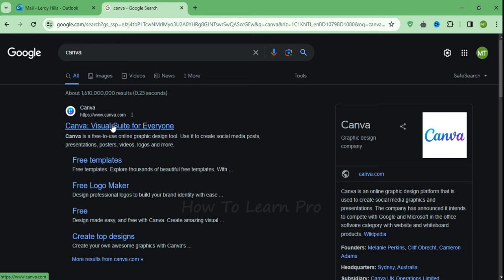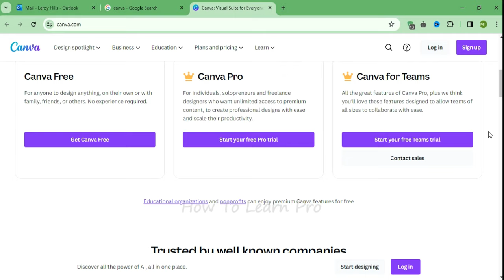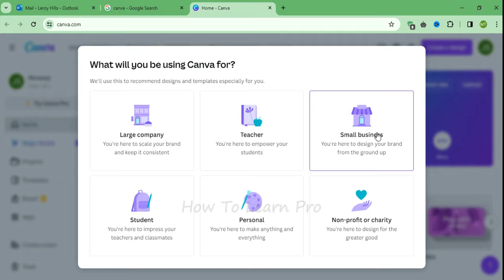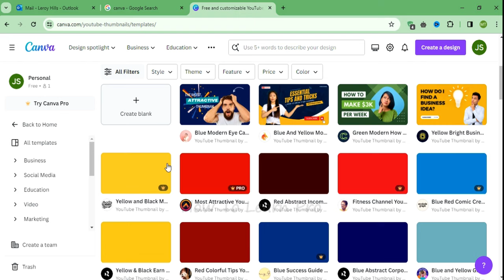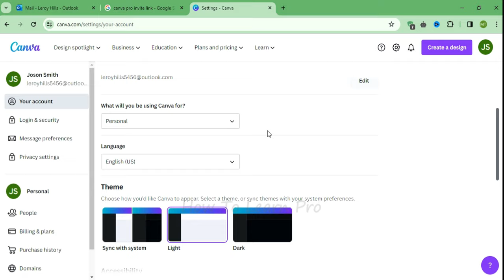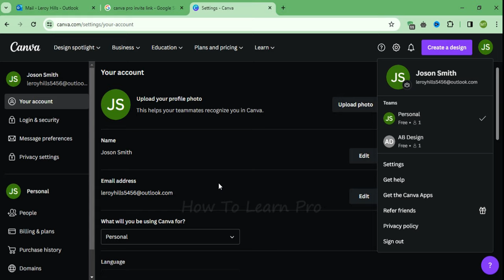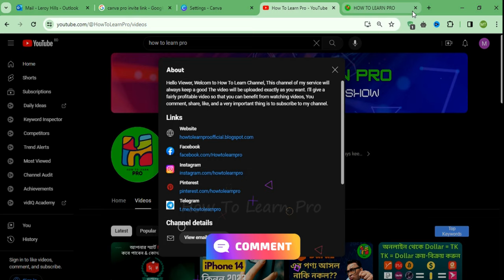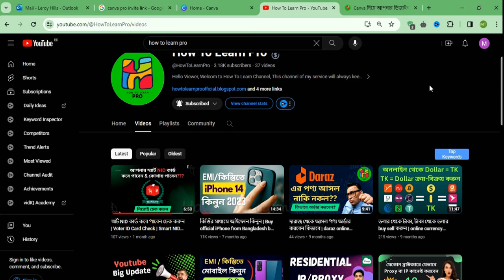How to get Canva pro Account for free 2024 | canva pro invite link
Video Title : How to get Canva pro for free 2024 | canva pro invite link

ভিডিওতে দেখানো সকল ইনফরমেশন এবং ওয়েবসাইট সমূহ আমাদের ওয়েবসাইটে প্রবেশ করলে দেখতে পাবেন, তাই অনুগ্রহ করে আমাদের ওয়েবসাইট ভিজিট করুন।

Video Description :
Hello everyone,
In this video I have explained in detail how you can get a canva pro account. I show you how to create a Canva Pro account in this YouTube video, and I show you how to convert a canva free account to a pro account with the system I show you. This is very easy because I have a subscription to my Canva Pro account, from there I share a Canva Pro invitation link with you to join a group on my account. With this you can use all the premium features of canva pro absolutely free. Because I will promote all such informational videos on our YouTube channel in the future.

হ্যালো সবাইকে,
আপনারা কিভাবে canva pro account পেতে পারেন সে বিষয়ে এই ভিডিওতে বিস্তারিত বলেছি। আমি এই ইউটিউব ভিডিওর মাধ্যমে দেখিয়েছি কিভাবে আপনারা ক্যানভা প্রো একাউন্ট তৈরি করতে পারেন, এবং আমার দেখানো সিস্টেমের মাধ্যমে বুঝিয়েছি কিভাবে আপনারা canva ফ্রি একাউন্ট কে প্রো একাউন্টে রূপান্তর করতে পারেন। এই বিষয়টি খুবই সহজ কারণ আমার ক্যানভা প্রো একাউন্টের সাবস্ক্রিপশন নেওয়া আছে, আমি সেখান থেকে আপনাদের একটি ক্যানভা প্রো ইনভাইটেশন লিংক শেয়ার করার মাধ্যমে আপনাদের আমার অ্যাকাউন্ট এর একটি গ্রুপে জয়েন করাচ্ছি, এটির মাধ্যমে আপনি canva pro এর সকল প্রিমিয়াম ফিচার ব্যবহার করতে পারবেন একদম বিনামূল্যে। কারণ এই ধরনের সকল ইনফরমেশনাল ভিডিও আমি আগামীতে আমাদের ইউটিউব চ্যানেলে প্রচার করব. আপনারা যেন সেই সকল informational এবং কার্যকরী ভিডিও পেতে পারেন এজন্য আমাদের চ্যানেলের সাথেই থাকুন। সবাইকে ধন্যবাদ